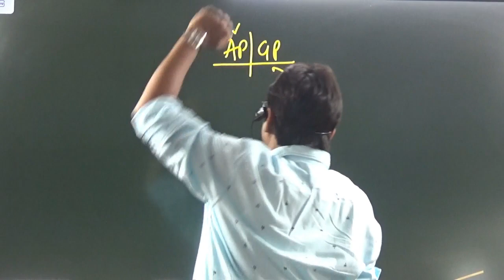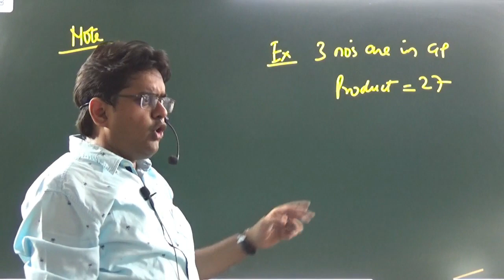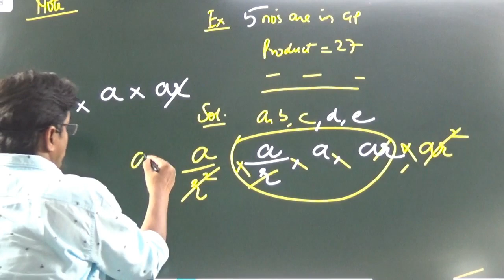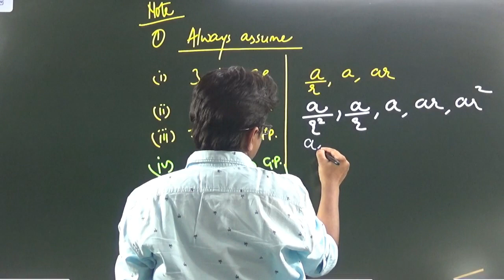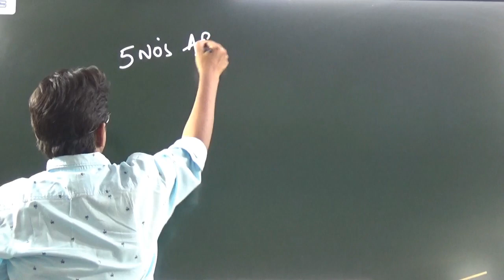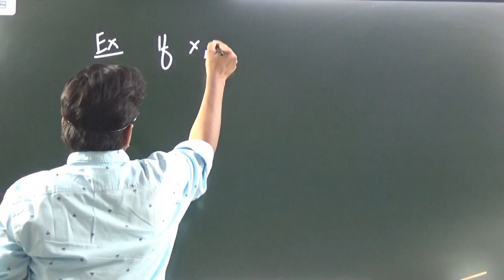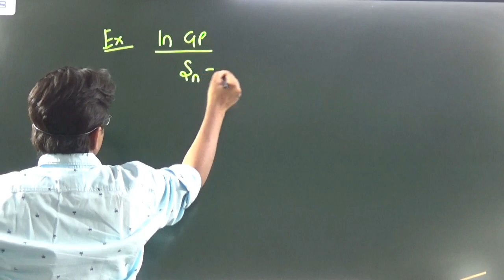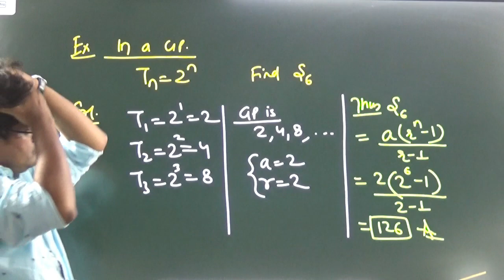CA-F-N23 | MATHEMATICS | AP & GP | CLASS-07 | CA AMIT GUPTA